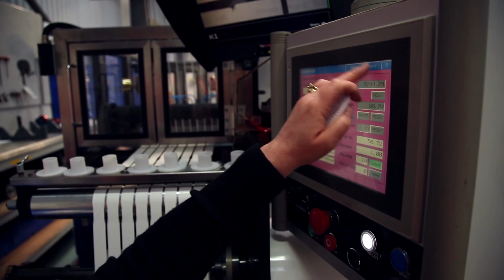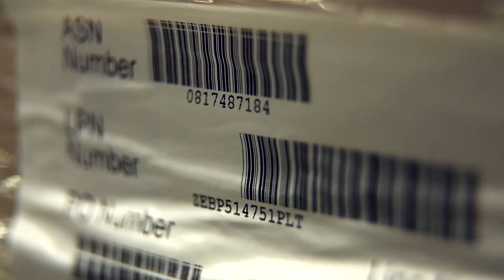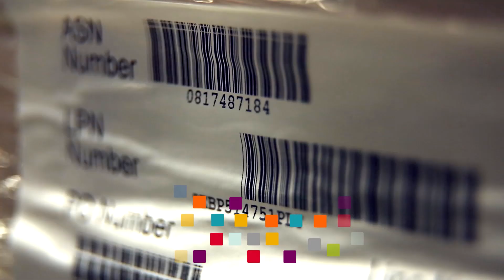Zebra Technologies: Our vision for the Factory of the Future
At Zebra we have a vision ... A vision for the Factory of the Future -- where data is key.  The key to less waste, reduced downtime and more streamlined processes throughout the entire manufacturing industry.